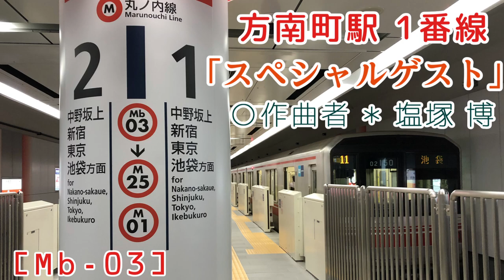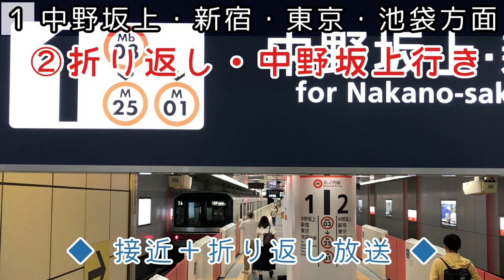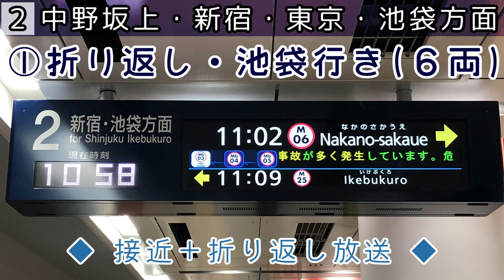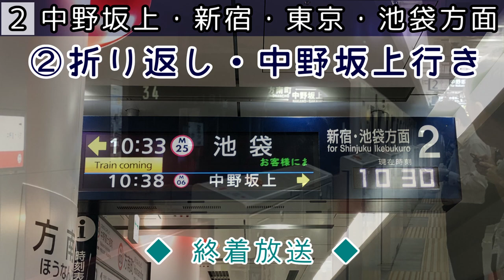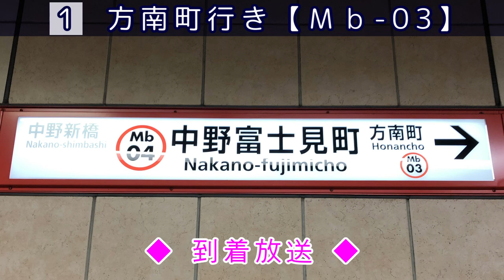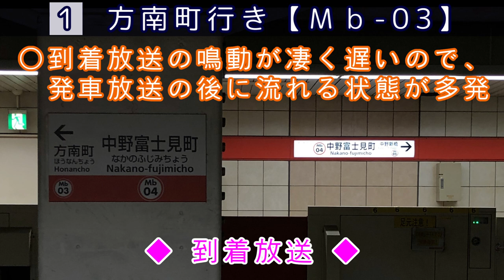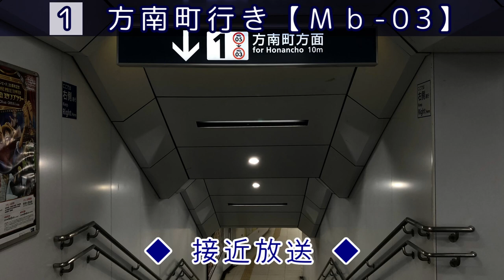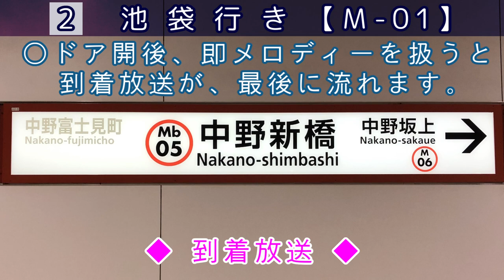【祝6両化！】東京メトロ〈丸ノ内線〉方南町支線《方南町・中野富士見町・中野新橋駅》ミニ放送集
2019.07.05～６両化開始に伴い、発車サイン音が導入された方南町支線の各駅の状況をまとめました。
⚠️中野坂上駅は未収録ですのでご了承下さい。

0:00 オープニング

1:08~    1番線(女声)・①池袋行き、②中野坂上行き、③回送
3:58~    2番線(男声)・①池袋行き、②中野坂上行き

5:43~    1番線(女声)・方南町行き放送
7:11~    2番線(男声)・池袋行き放送

8:11~    1番線(女声)・方南町行き放送
9:08~    2番線(男声)・池袋行き放送

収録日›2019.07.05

〇2019年1月1日～著作隣接権㈱スイッチにあたる楽曲が含まれている動画には、鉄道モバイルのリンク )URL掲載が義務化されました。【詳細はコチラをご確認下さい